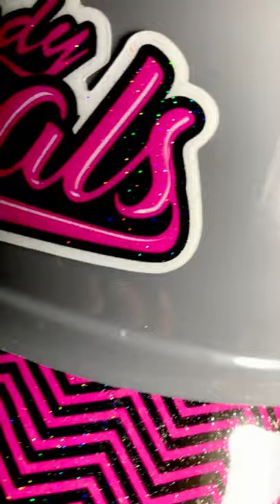*NEW* Glitter Batting Helmet Decals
Great way to spice up any logo design you need!